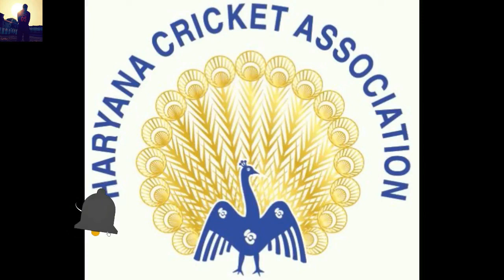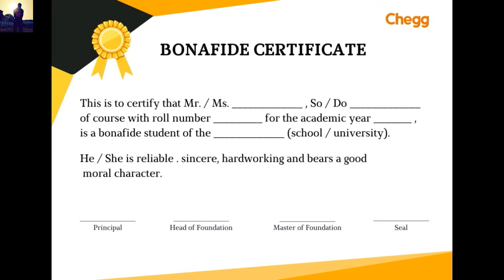BCCI Cricket Trials 2024 || BCCI Cricket Trials 2024 Date || Haryana Cricket Trials 2024-25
Hello Friends

    My self Lalit Pratap. I am one of you.
मैं ललित प्रताप आप सभी का अपने YouTube channel पर  स्वागत करता हूं।

आप सभी खिलाड़ियों से अनुरोध है, कि आप वीडियो को पूरा देखे तभी आपको सम्पूर्ण जानकारी मिल जाएगी।

In this video you learn how to play & get latest information its amazing drills,its help you to become future cricket star.
 I also try to teach you as simple as we can to learn easy way.
I hope you will enjoyed it. Lets play

Registration Link